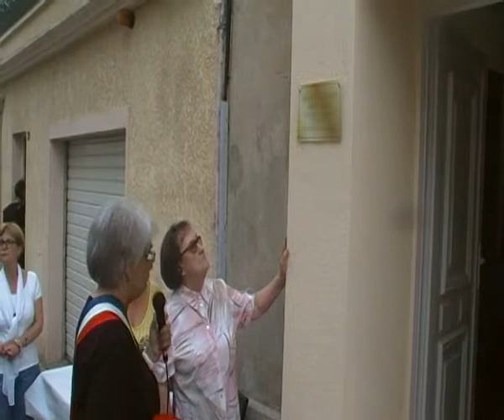Inauguration local PCF au Rouet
Inauguration du local de la section du 8ème ards de Marseille par Marie Francoise Palloix conseillère du 4ème secteur conseillère communautaire le samedi 8 juin 2013